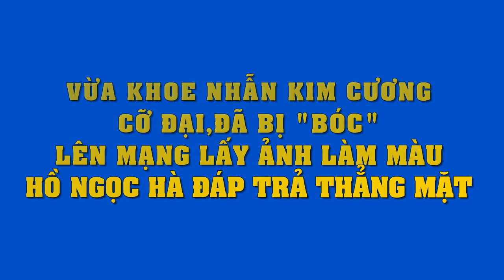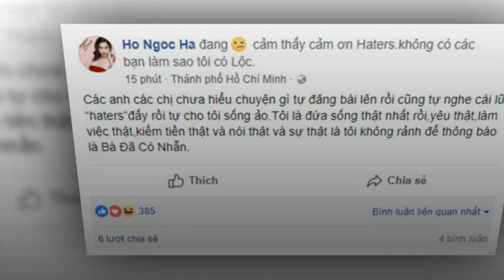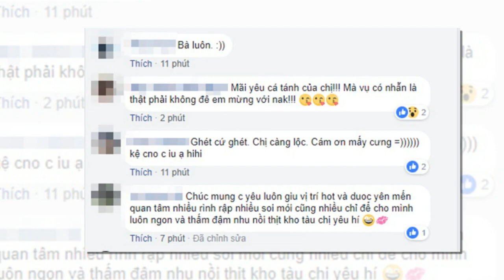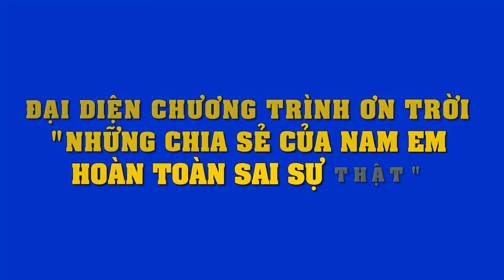Hành trình"lột xác" kinh ngạc của Nam Em,từ cô gái quê mùa,cười hở lợi đến mỹ nhân xinh đẹp của Vbiz